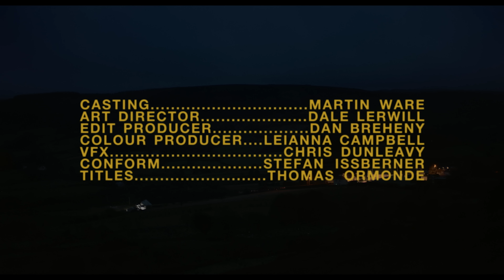Horror Short Film "CALVING" | ALTER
In a rural Irish village, a strange calf is born. And it won’t stop screaming.

"CALVING" by Louis Bhose

More About "CALVING":
In a rural town in Ireland, a strange calf is born, and it won’t stop screaming.

The local vet is called to attend, but to his surprise, on arrival he’s treated with suspicion. As the questions continue – first from the veterinary council, and then from a local farmer – the vet starts to wonder if he’s been complicit all along.

"CALVING" Credits:
Written & Directed by Louis Bhose
Produced by Hayley Williams
Starring Steven Mackintosh
An Agile Films Production

Beyond our longstanding presence on YouTube, ALTER also operates a free streaming tv channel available on Samsung TV Plus, Sling, Tubi, LG, Redbox, and TCL+.